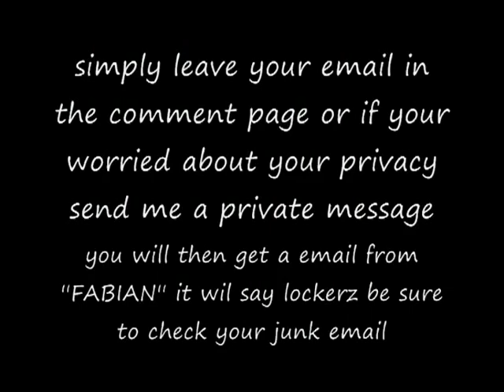Lockerz description and invites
a website in which you obtain points for watching promotional videos, logging in ect

invitations available to all